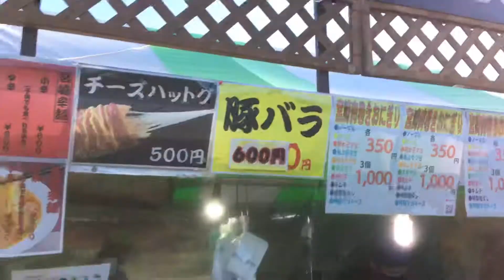生駒高原のコスモス見に行ったけどやっぱり花より団子だった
秋のドライブ第4弾です。
目的の生駒高原に到着です。
残念ながらコスモスは終わりかけでしたが、色とりどりのきれいな花を見ることができました。
花より団子とはよく言ったもので、結局出店の食べ物で大はしゃぎな生駒高原でした。

最新動画を逃さず見ることが出来ます！

かわいいもの大好き・想像力強めのさやちゃん(姉)とミニカー大好きやんちゃなけいくん(弟)、まだまだ赤ちゃんのりくくん(弟)の日常をお送りするYouTubeチャンネルです。
遊びや歌・劇・おもちゃ・お店など基本的にさやちゃんの気まぐれ動画を配信しています。
子育てしている方の少しでもお役に立てればと思っています。